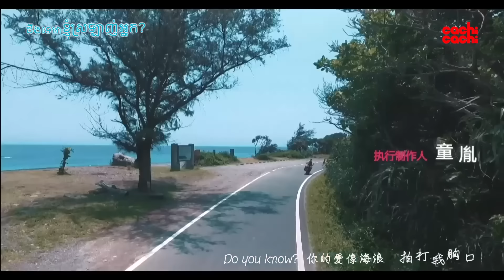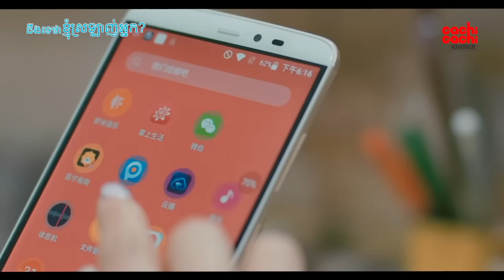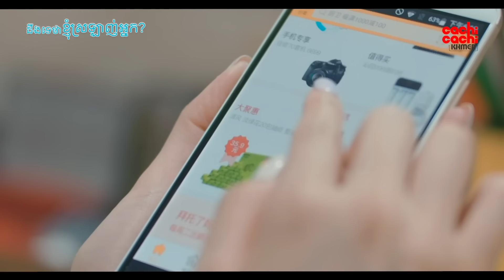ដឹងទេថាខ្ញុំស្រលាញ់អ្នក​ - I Like You Do You Know 04/08​ | រឿងចិននិយាយខ្មែរ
【Love Waves】
អ្នកជិះស្គីលើរលកសមុទ្រឈ្មោះស៊ិន ម៉ូជឺ   រស់នៅក្នុងតំបន់មាត់សមុទ្រដ៏ស្រស់ស្អាត គាត់ចូលចិត្តកីឡា និងរាប់អានមិត្តនៅក្បែរឆ្នេរសមុទ្រ។ លីង ឈីង  ជាគ្រូពេទ្យដែលប្ដូរពីទីក្រុងទៅតំបន់នោះហើយបានជួបនឹងស៊ិន ម៉ូជឺ  ។